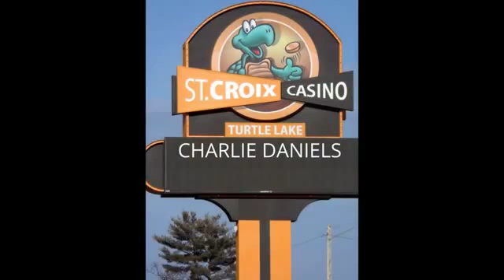SHOUT OUT MINNESOTA @ShoutOutMN Recaps THE CHARLIE DANIELS BAND at ST CROIX CASINO TURTLE LAKE